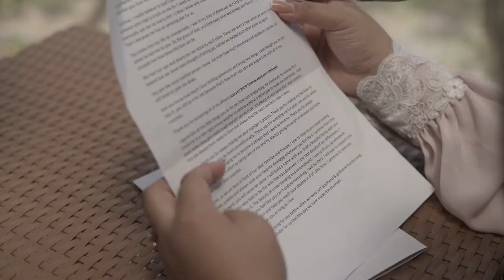JOVEN & ALEAH Same Day Edit Wedding Video | NICE PRINT PHOTOGRAPHY & EXIGE WEDDINGS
We would like to thank all our families and friends who took their time and effort to be there in our special day amidst this pandemic. My husband and I are so grateful to have you all!

After 2 years of waiting, multiple postponement and heartbreaks at the same, it finally happened.

We thank the Lord for being there through out this wedding journey. Truly God you are our provider.
Special thanks also to our Pastor who officiated the ceremony.

To all the suppliers who made my dream wedding possible, Thank you! ❤️

Coordinator: Kiss The Girl Events
Catering: @juancarlothecater
Styling: Amelia Blossoms
Venue: The Old Grove Farmstead
Photo&Vid: Nice Print Photography & Exige Weddings
Gown: Jazel Sy Midel
Suit: Suits And Shirts
Entourage dress: Airish Nickho
Bridal Shoes: Kara Zapatos Bridal
Makeup: Katrina Guzon Makeup by Katrina Guzon
Hair: Brent Brent
Bridal robe: La Rosa Bridal
Engagement ring: Fergus James Diamonds
Wedding ring: Ibe Jewelry Shop
Lights and sounds: livelevelsproaudioandlights
Cake: @cakestudio